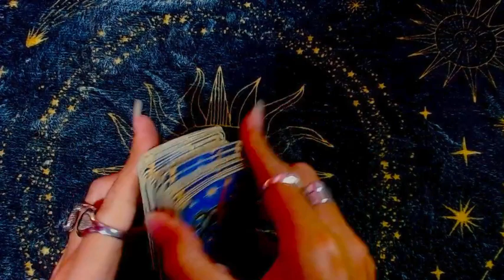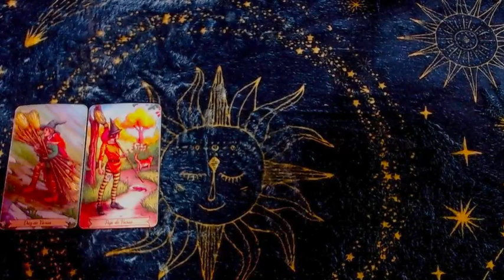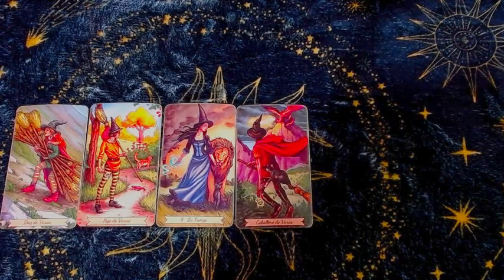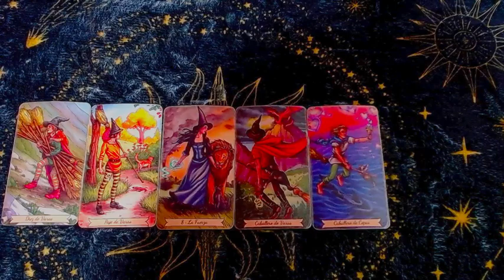GEMINIS: Suelta lo que no es tuyo - 1 al 15 de septiembre del 2023